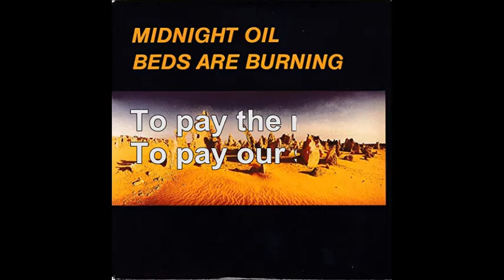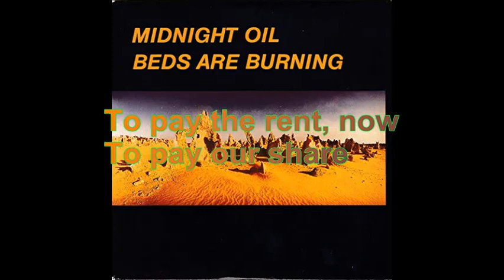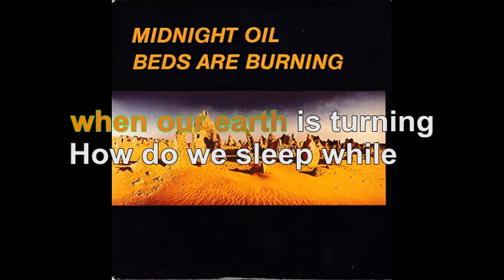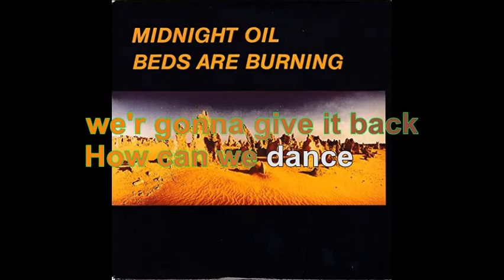Midnight Oil - Beds Are Burning [Lyrics Audio HQ]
100 pour cent France participe au Programme Partenaires d’Amazon EU, un programme d’affiliation publicitaire conçu pour permettre à des sites de percevoir une rémunération grâce à la création de liens vers Amazon.fr

Lyrics
Out where the river broke
The bloodwood and the desert oak
Holden wrecks and boiling diesels
Steam in forty five degrees

To say fair's fair
To pay the rent
To pay our share
The time has come
A fact's a fact
It belongs to them
Let's give it back

How can we dance when our earth is turning
How do we sleep while our beds are burning

To pay the rent, now

Four wheels scare the cockatoos
From Kintore East to Yuendemu
The western desert lives and breathes
In forty five degrees

we'r gonna give it back